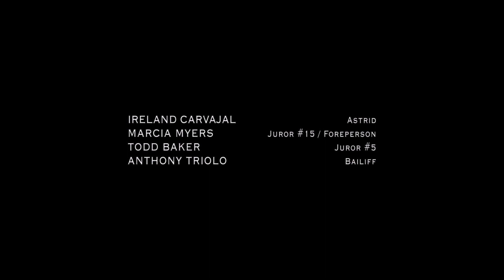Atelier Paul Attanasio/StageTwentyNine Productions/CBS Studios (2022)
Source: Episode 22 of Season 6 to Bull